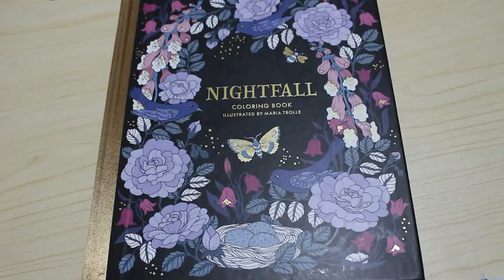Colour and Chat Twilight Garden by Maria Trolle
A quick Colour and chat to end the month